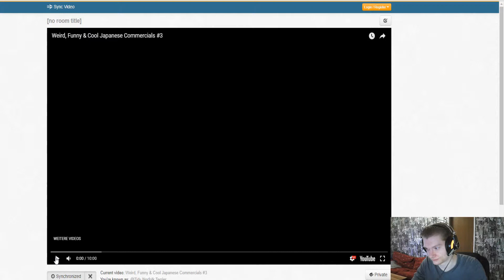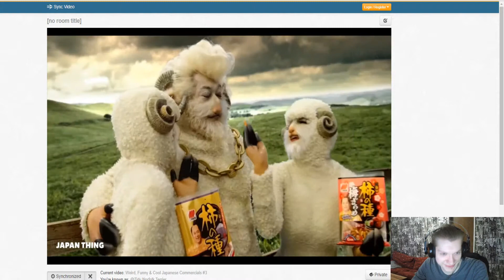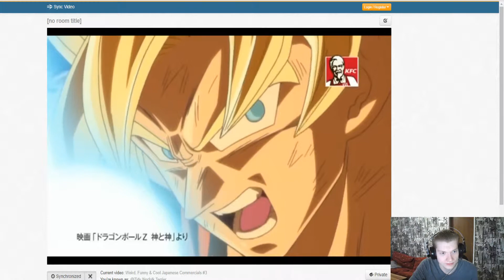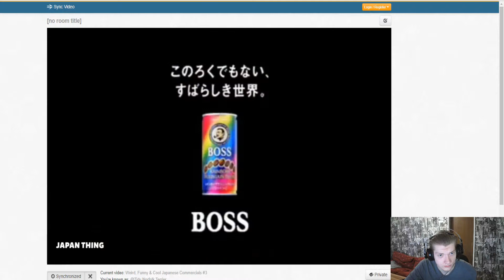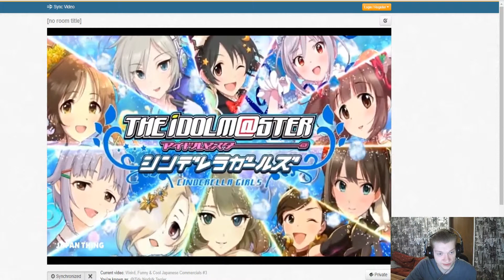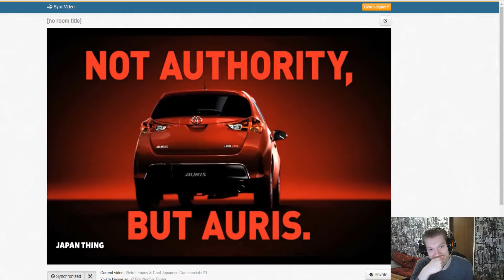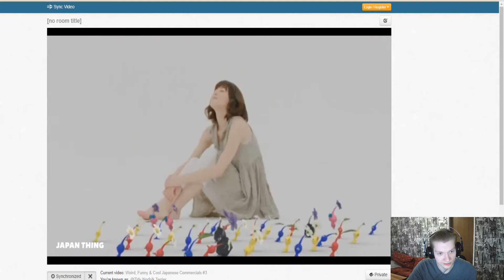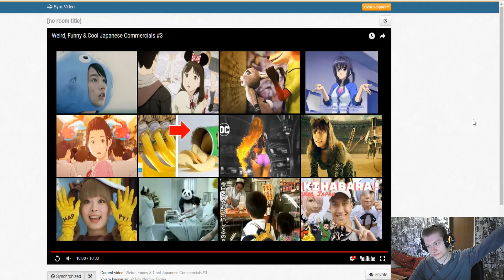REACT auf JAPANISCHE WERBUNG #2 | GERMAN ▶▶ REACT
Falls Du auch außerhalb meiner Videos etwas von mir sehen, lesen oder hören willst:

 Ich freue mich immer über neue Besucher!

Vollgequatschtes Gameplay von Hasfyri

Für Anregungen oder Kritik ist die Kommentarfunktion da, also tobe Dich da ruhig aus!